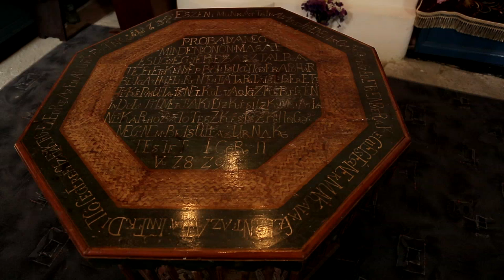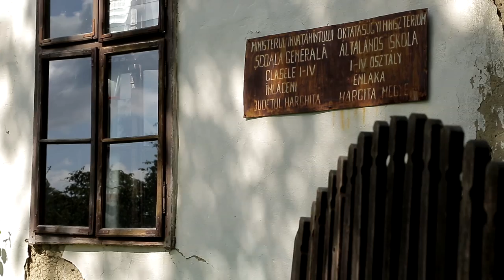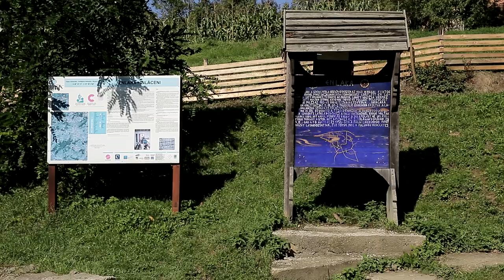Megőrzött Erdély - Albert-Homonnai Márton Énlaka épített örökségéről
A Hargita megyei (Székelyföld) Énlaka a Hargita nyúlványát képező, 1062 m magas Firtos hegy nyugati lábánál fekvő falu, a környék legrégibb és legértékesebb települése. A faluban viszonylag eredeti formájukban igen régi, tornácos műemlék-lakóház megmaradt, ennek a páratlan értéknek a megmentése érdekében 1993-ban a világörökségbe való felvételt is kérelmezték.
A filmben az értékes házak építészeti megőrzéséről, revitalizációjáról a csíkszeredai Albert-Homonnai Márton építész, műemléki szakmérnök beszél.

A felvétel az MMA Építőművészeti Tagozatának 2015. szeptemberi székelyföldi tanulmányútján készült.
MMA, 2015